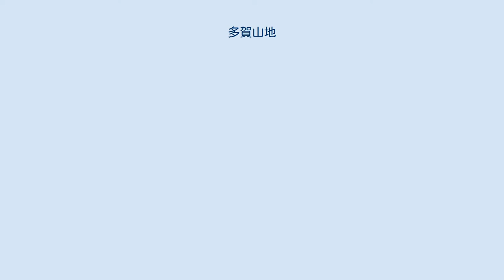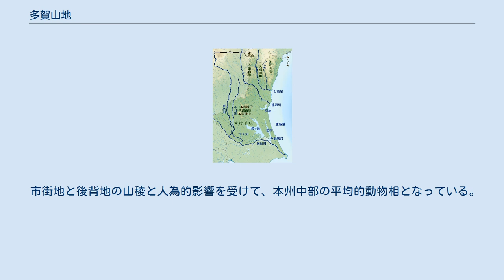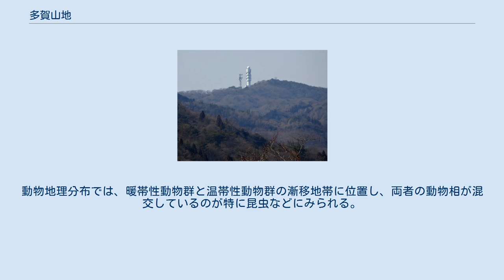多賀山地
茨城県の主要地形 多賀山地（たがさんち）とは、茨城県北東部に広がる阿武隈高地の南部の名称である。
 阿武隈高地の南部に位置し、平均標高約300mの低山性山地（丘陵）である。
南北に細長く伸びており、北に行くほど標高が高くなる。
 多賀山地の標高の平均は約300mで、山稜を連ねるときは波状の平坦な面となり、高原状の地形となっている。
この平坦面は、浸食作用の結果生じた準平原である。
地質は、この多賀山地は、花崗岩類、片磨岩類、結晶片岩類及び秩父古生層などから成り、最近、日本最古と推定される岩石が発見された。
その東西両側は、第三紀層や第四紀層が分布している。
 多賀山地は太平洋側気候に位置するため、夏は雨が多く、冬は晴れた日が多い。
そのため、積雪することはまれである。
 温暖帯に属する多賀山地では、常緑広葉樹林と暖帯落葉樹林が混合している。
山地の東面・南面ではヤブツバキ、シロダモ、ヒサカキ、ベニシダ、ヤブコウジなどが、北面では、イヌシデ、クリ、イロハモミジ、ケヤキ、モミなどが生育している。
また、高鈴山、神峰山付近では、ヤシャブシ、リョウブ、オオバヤシャブシなどが見られ、多くの植物が生育している。
 市街地と後背地の山稜と人為的影響を受けて、本州中部の平均的動物相となっている。
動物地理分布では、暖帯性動物群と温帯性動物群の漸移地帯に位置し、両者の動物相が混交しているのが特に昆虫などにみられる。
 標高順に記載する。